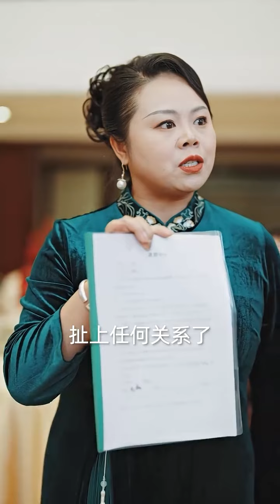富二代看不起窮小子，殊不知他才是隱藏大佬，下秒被他的真實身份嚇到腿軟！【絕世藏龍】chinesedrama